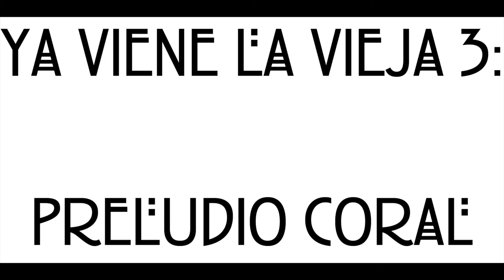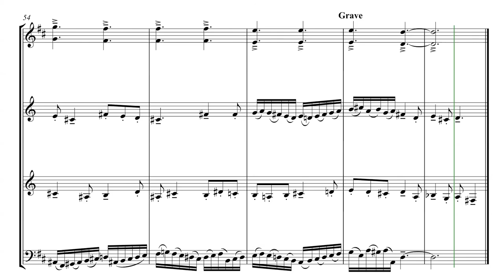Ya viene la vieja (3). Preludio coral REMASTERIZADO. Enrique Blanco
Escribí este preludio coral hace cosa de cinco años. Ahora dispongo de mejores sonidos y creo que todo va a ser más claro. En su momento escribí lo siguiente: